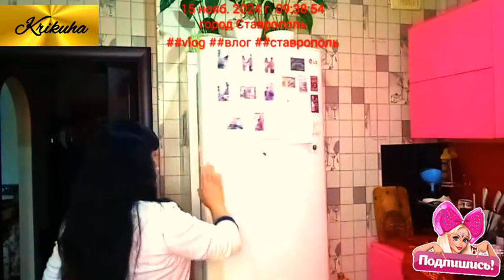ВЛОГ.Чудеса всё страшнее и страшнее🤯